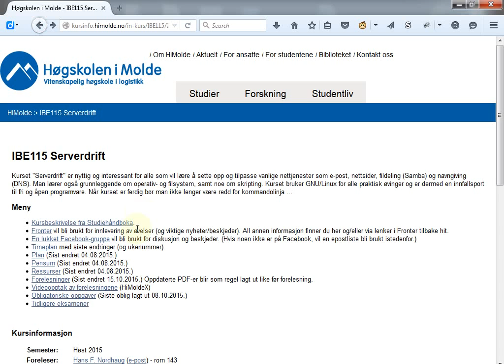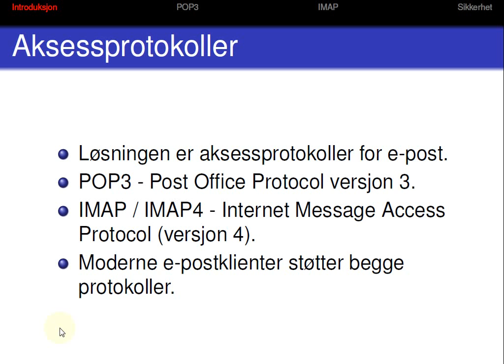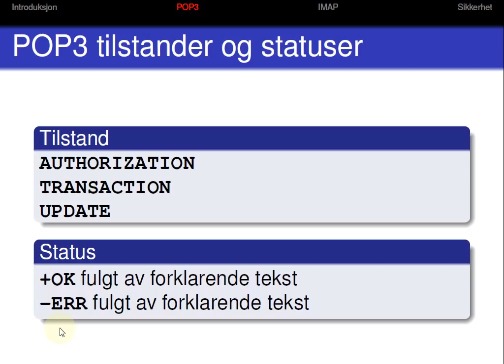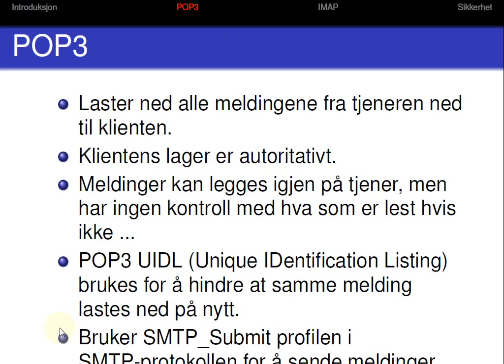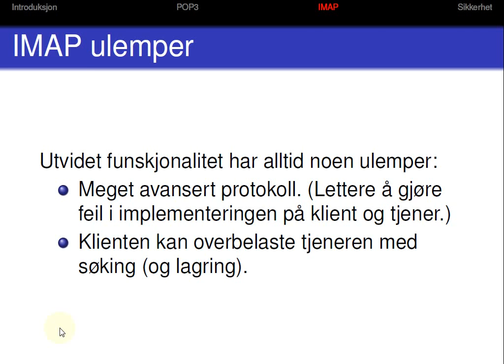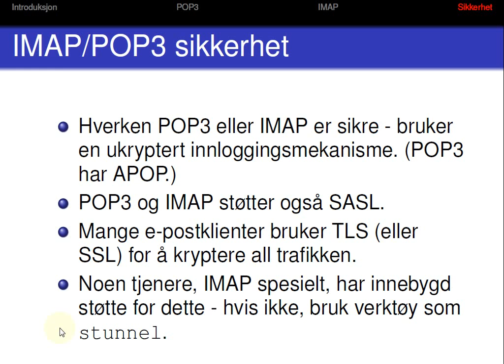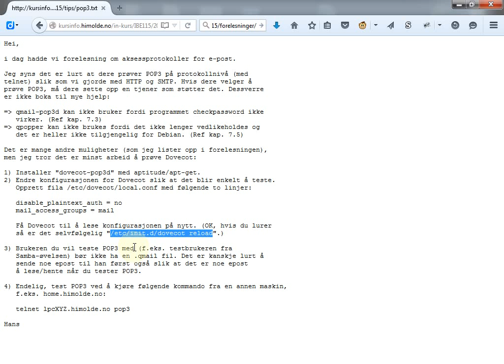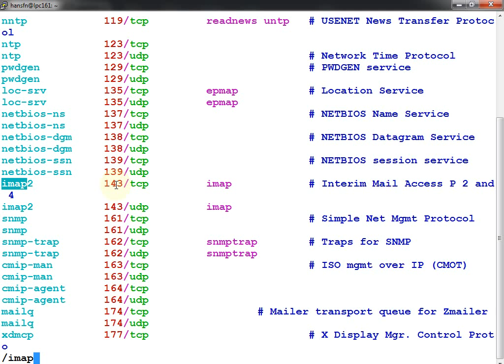115 Forelesning IBE115, 15. okt. 2015